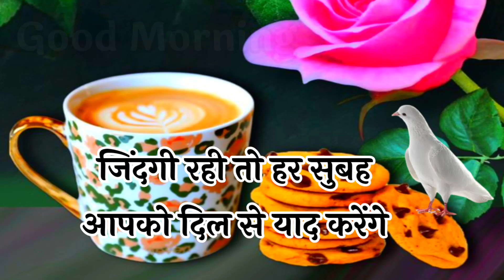Good morning status 🌹 good morning shayari 🌹 good morning 🌸 गुड मॉर्निंग शायरी